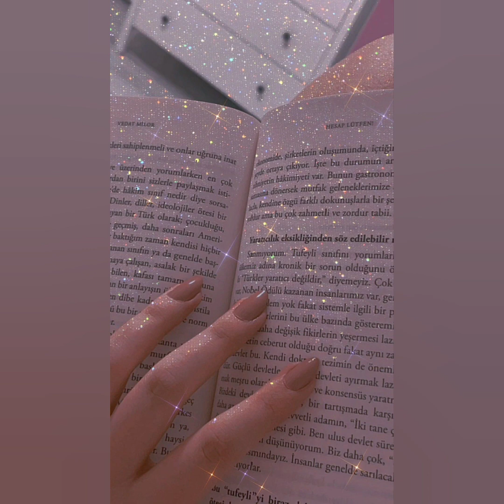Cute Shining Images❤ |Skin&Soul Care